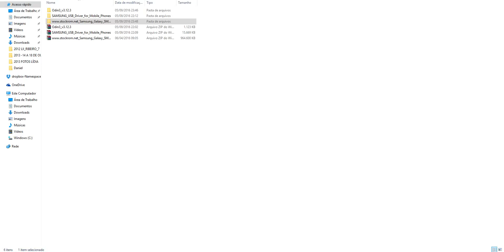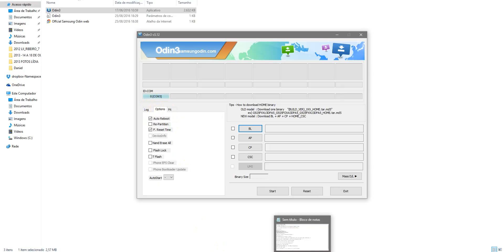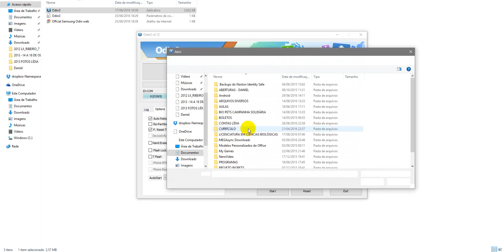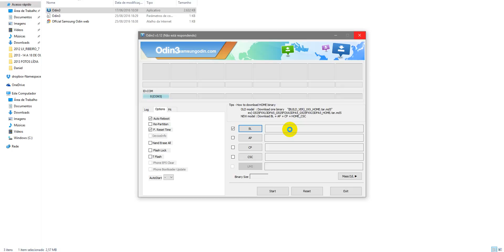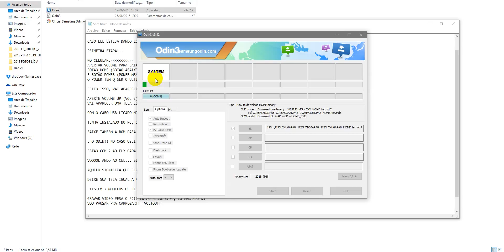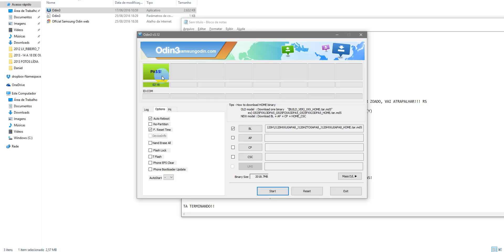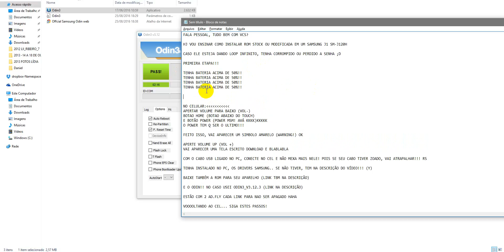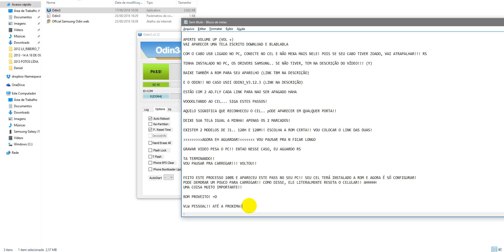[TUTORIAL] COMO INSTALAR ROM STOCK SAMSUNG J1 (SM120H) E SAIR DA TELA DA CONTA GOOGLE [PARTE 1/2]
PROGRAMAS UTILIZADOS

ODIN 1.85 (PODEM ESCOLHER A VERSAO)